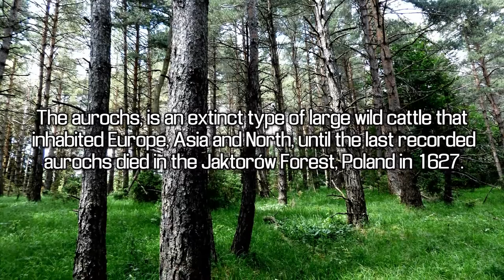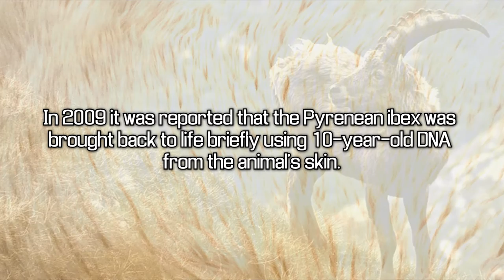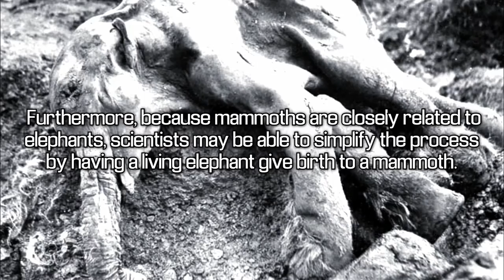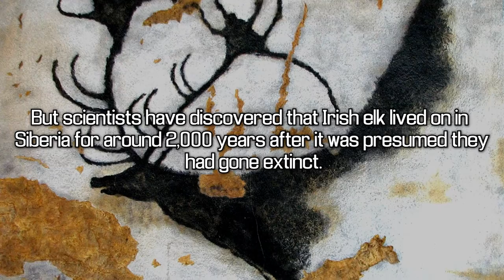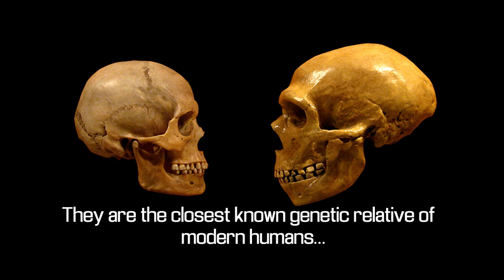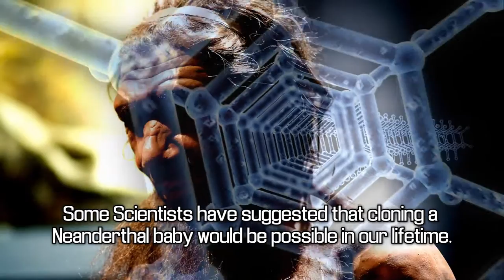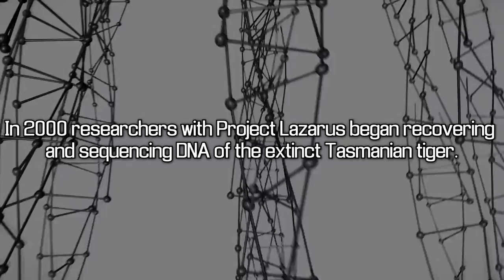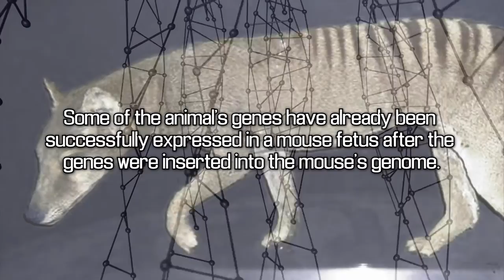7 Extinct Animals That Science Could Bring Back to Life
7 Extinct Animals That Science Could Bring Back to Life